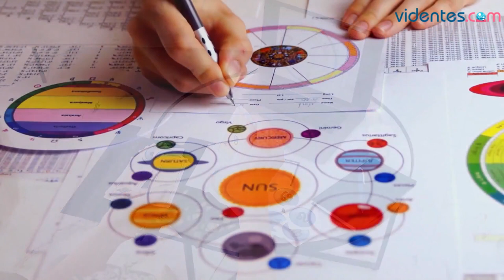HORÓSCOPO DIARIO 🎁💘⭐ CÁNCER ♋️ LUNES, 20 DE MAYO DE 2024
Horóscopo de Cáncer para hoy, lunes 20 de Mayo de 2024. El horóscopo para hoy: descubre tu futuro gracias a mi horóscopo diario para ti.